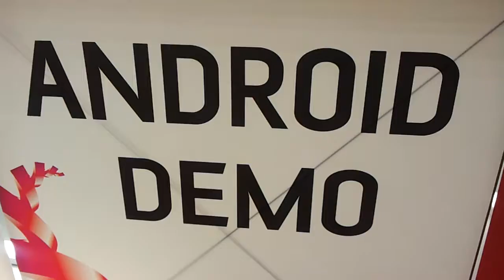Android operated demo car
Android operated demo car at Embedded World 2012 presented at ComTrade stand. »